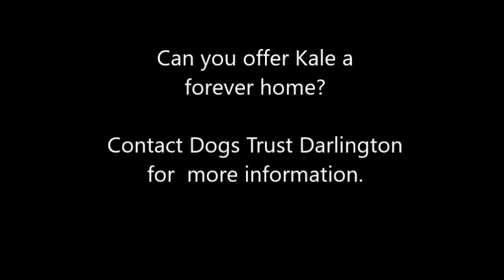Dogs Trust Darlington - Kale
Likes

Kale is a big bouncy lad who is full of fun and energy. He will suit a home with people who are used to big breeds, as at the moment he has few manners, and can get rather giddy and silly. He has come a long way with his training at the centre and enjoys learning new tricks. He has many doggy pals here and does love their company.

Kale will need a new owner willing to keep him entertained and give him something positive to channel his energy into. He does have a sensitive side so is looking for a quiet home and would benefit from living with another dog to play with.

Anyone interested in Kale will have to speak to a member of the training team first before heading to the centre.

1185093